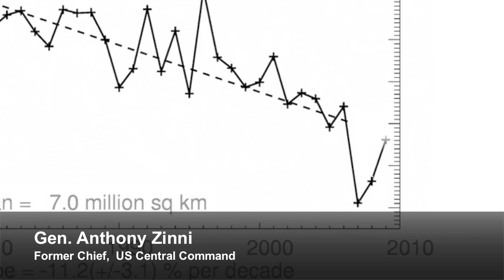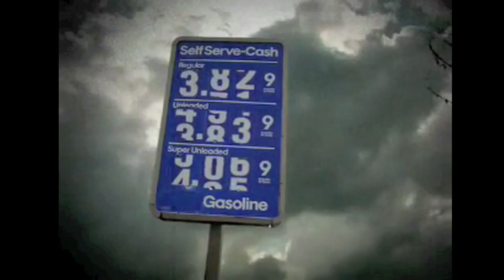Climate Denial Crock of the Week - Climate Change and National Security - Part 2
Our continued dependence on fossil fuels compromises the security of every nation.
Climate Deniers align themselves with those that would keep us on the cycle of boom and bust, terror and war, shortage and famine.
But the world is waking up, and the professionals who take a clear eyed view of the scientific realities are leading the way.

General Gordon Sulllivan
Former US Army Chief of Staff

National Security and the Threat of Climate Change - Report